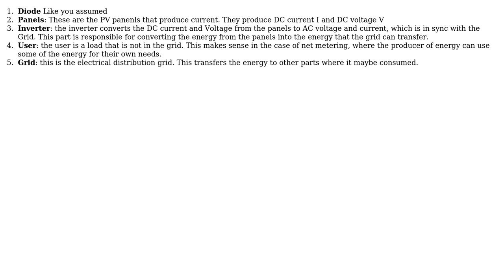Engineering: Explanation for photovoltaic circuit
With thanks & praise to God, and with thanks to the many people who have made this project possible! You are responsible for your own actions.